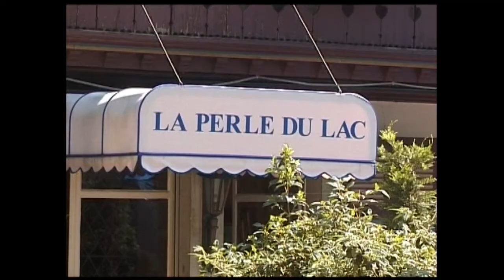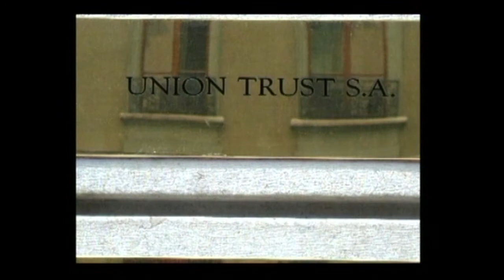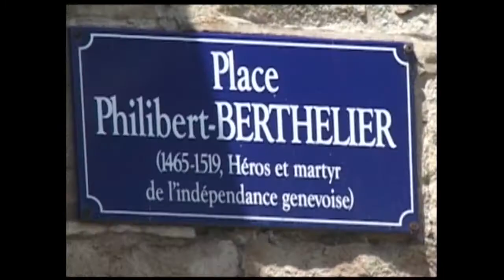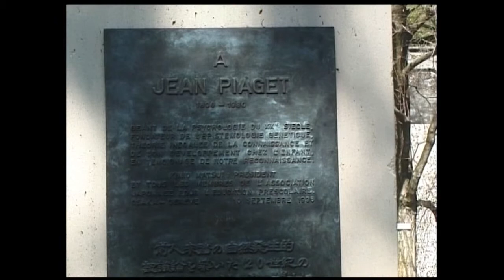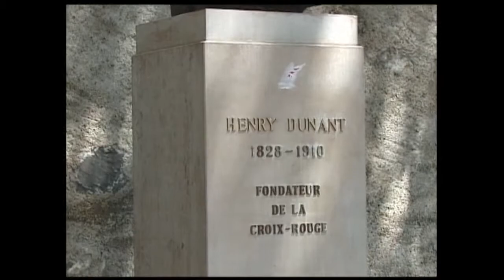Genève, Ville Basse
La ville en l'an 2001, centre et alentours. Voir "La Ville Haute*en 2001"
Réalisation: Jean Vigny, images, texte et montage.